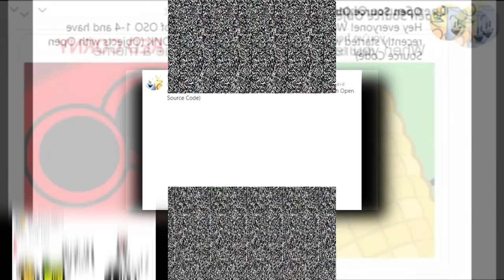100 Open Source Objects Memes Scan (Veg Replace)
open sauce objects